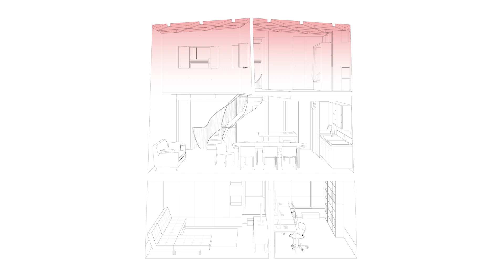Environmental Leadership – Three rooms – Don't Move, Improve! 2020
‘Environmental Leadership Prize’ Don't Move, Improve! 2020

See the seven winning homes and 113 inspirational projects!

Raising the canopy of a crafted timber home to grow alongside an extending family tree. ‘Three rooms’ transforms a small, self-build, timber frame terraced house for a couple, into a four-person home and office. Open plan was no longer suitable for the new-found jubilant chaos of both raising children and working from home, therefore the beloved space was redesigned to adapt for teenagers. Through retaining the fundamental concept of verticality and the sensation of looking up, new ‘canopies’ were interpreted and designed from below. An inventive construction language evolved from birch ply, stressed-skin technology and traditional timber construction, coinciding to create three new rooms under a new roof. Linking the three levels required coupling a new set of stairs with the relocated, bespoke steel staircase. The helical circulation acts as a joyfully economical transition between all floors and maximises the dimensions of the main social space, ensuring gatherings around cooking and the family dining table. The sustainability strategy minimises impact through means of an extensive circular retrofit, post-occupancy energy monitoring and a palette of 100 per cent responsibly sourced timber. The new lattice roof not only contributes spatially but enables a stack effect from the double-height space and passively ventilates the home, showing a consciousness for the buildings on-going carbon consumption.

SIZE: 114 SQM
AREA ADDED: 33 SQM
AREA REFURBISHED: 81 SQM
ARCHITECTS: ULLMAYER SYLVESTER
BUILDING CONTROL INSPECTORS: BUTLER AND YOUNG LTD
STRUCTURAL ENGINEER: JAMES BIRDWOOD
PARTY WALL SURVEYOR: THOMAS AND THOMAS
CONTRACTOR: PROPORTION CONSTRUCTION LTD